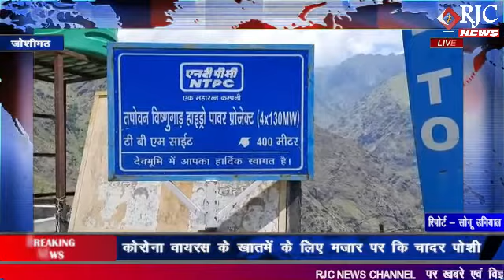जोशीमठ : ग्रामीणों ने की परियोजना कार्य स्थल पर तालाबंदी